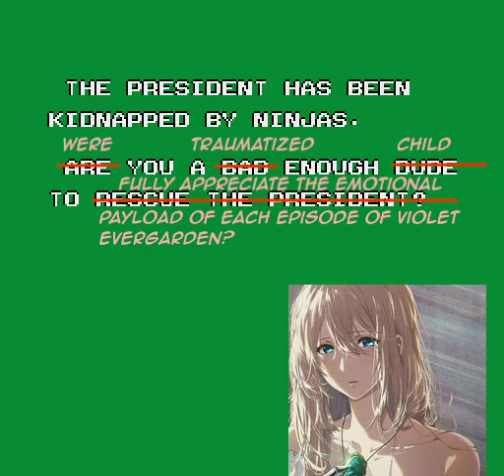Are you a bad enough dude?